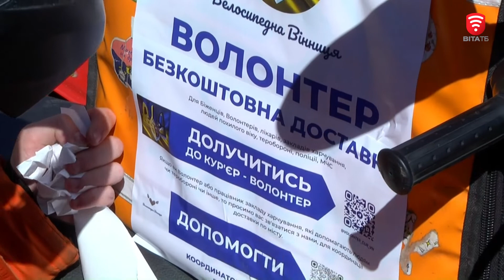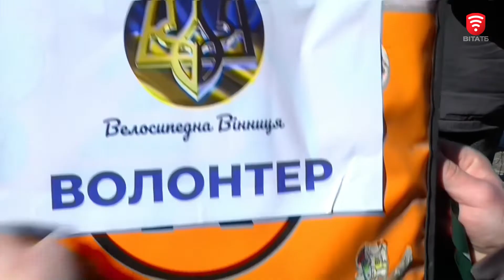Організатор та координатор програми "Кур'єри-волонтери" Анатолій Горобець - про програму та плани